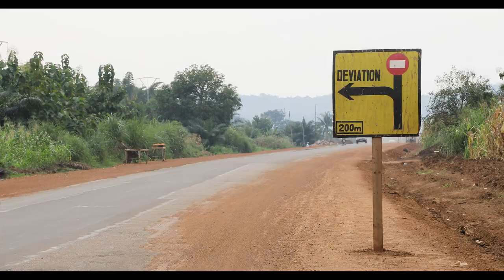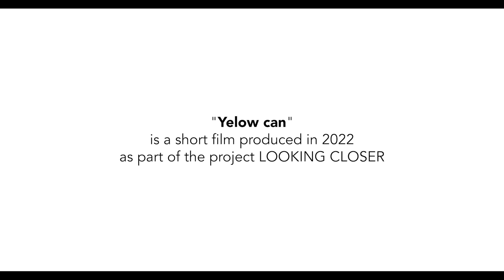YELLOW CAN (English subtitles)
DEFYING THE IMPOSSIBLE

Now in his seventies, a father with a family, and physically diminished, Fo Yovo draws unimaginable strength from his unparalleled perseverance: defying the impossible.
His daily life revolves around an activity that attracts curiosity, arouses admiration and proves beneficial to countless road users: filling potholes on Togo's main roads, in this case the Lomé-Kpalimé stretch, in order to survive. Carrying a yellow canister containing his work tools, Fo Yovo is easily identifiable in his bright green fluorescent vest.

YELLOW CAN - a short documentary film by: Komi Adanou, Rodrigue Adjafo, Anita Afatchao, Enyonam Innocentia Agnama, Basile Deku, Kossi Agbé Eklou, Essohanam Kalao, Kodjo Kpogoh, Joceline Hilda Akoko Laïson, Tèlévi Lassey, Innocent Logdouti, Corneille Adjété Da Silveira, Innocent Toklo and Innocent Komlan Wotoglo.

Created in West Africa during the project LOOKING CLOSER in 2022 by WELTFILME, YMCA Ghana, SLADEA  (Sierra Leone), NAEAL (Liberia), Cinéma Numérique Ambulant Togo, @UniversityofTheGambia and @XCHANGEperspectives with financial support from the German Federal Ministry for Economic Cooperation and Development (@BMZ).